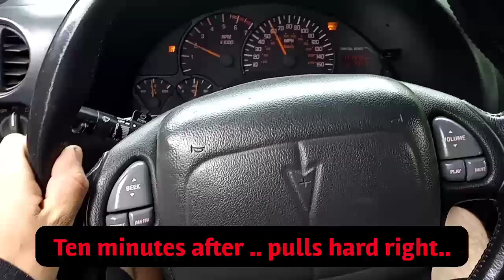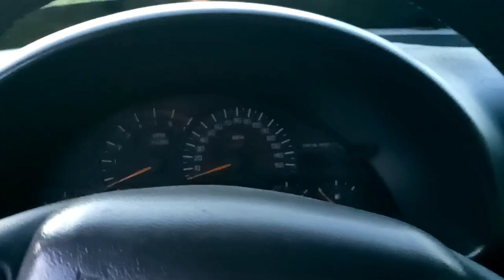Spitting flames and spinning tires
I hope you enjoyed. The channel will have new posts up typically around 2 times a week (Wednesday and Saturday)